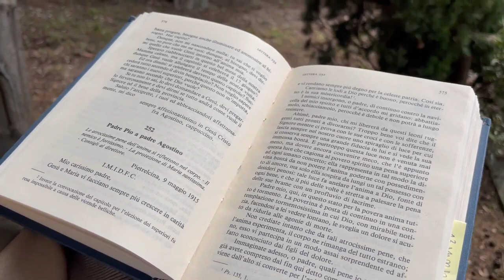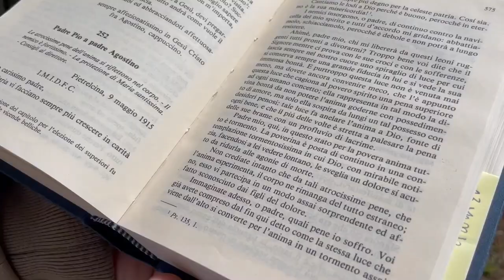Le battaglie di Padre Pio contro il diavolo